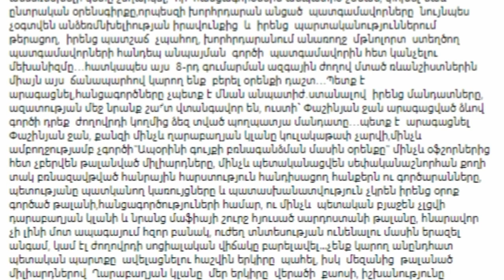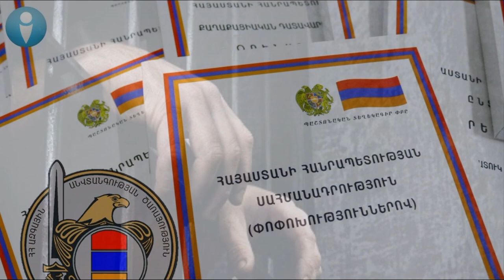Հրատապ.Քոչարյանը նոր ՄԱՐՏԻ-1 է ուզում կազմակերպի.ՍԿԱՆԴԱԼԱՅԻՆ